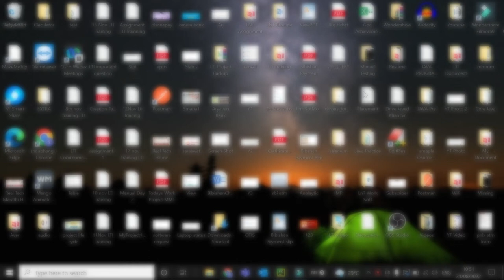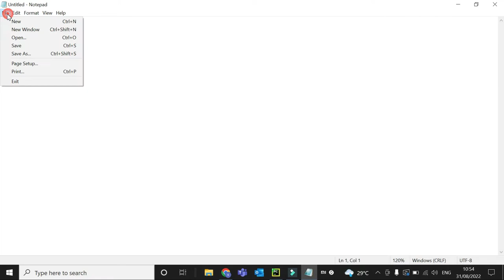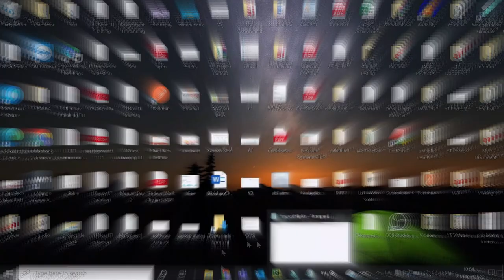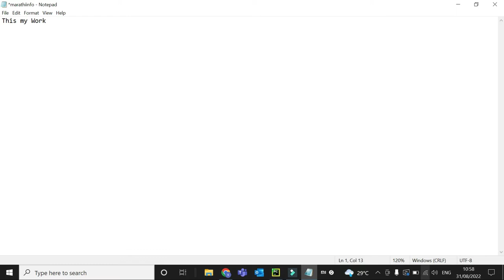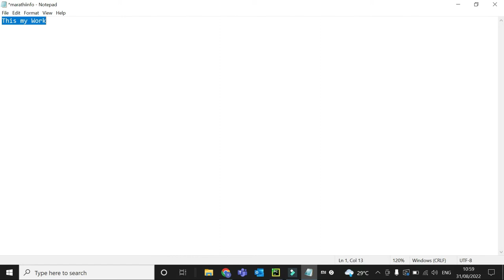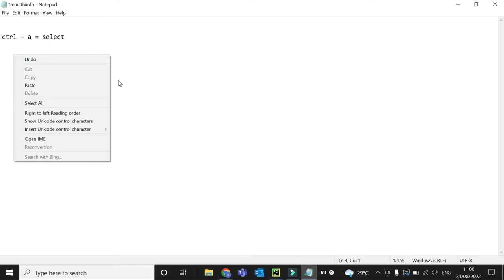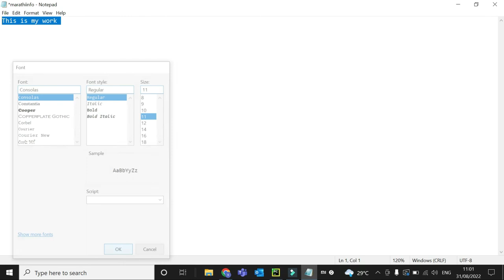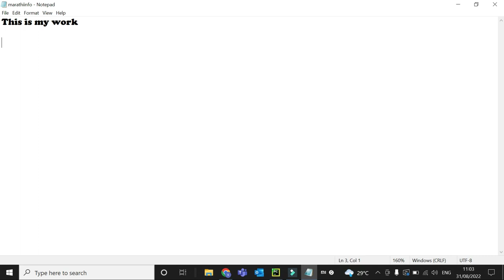MSCIT Notepad Tutorial In Marathi | Learn Basic Computer in Marathi | MS-CIT information in Marathi